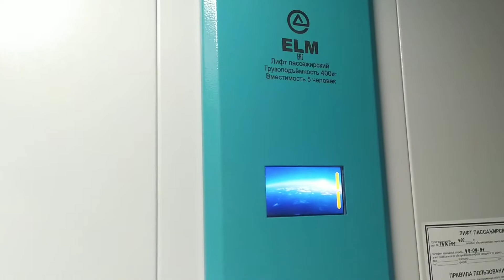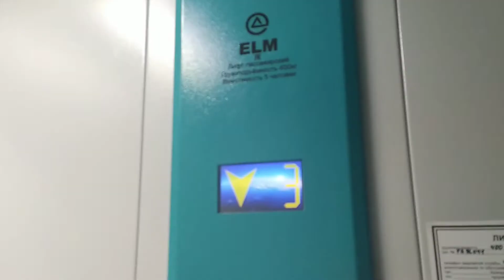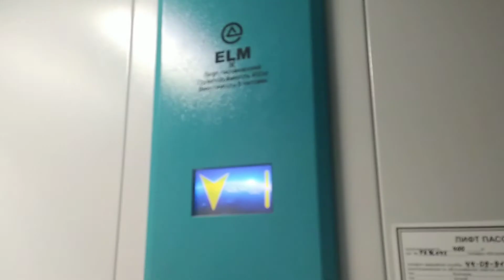Лифт ELM в раб. с 2019 г., Q-400 кг, V=1 м/с @ Просп. Первомайский, д. 64к2, п. 2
Видео снято 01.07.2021 г. на смартфон Xiaomi Redmi Note 8 (1080р, 30 к/с, стабилизация EIS).

Город: Рязань
Адрес: Просп. Первомайский, д. 64к2
Год постройки дома: 1986
Домофон: VIZIT BVD-343
Этажей: 9
Подъезды: 4
Номер подъезда: 2
Квартир: 36
Тип лифта: ELM
Год: 2019 (начало эксплуатации)
Грузоподъёмность: 400 кг
Скорость: 1 м/с